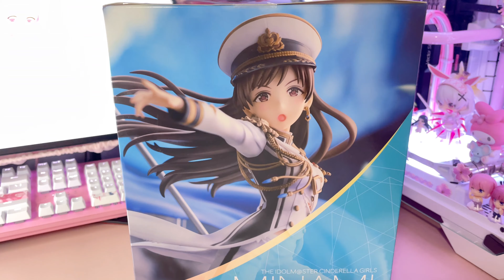Enruiunni's unboxing video: The Idolmaster Cinderella Girls - Minami Nitta by AmiAmi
The Idolmaster Cinderella Girls - Minami Nitta (Seizon Honnou Valkyria Ver.) 1/8 Scale by AmiAmi